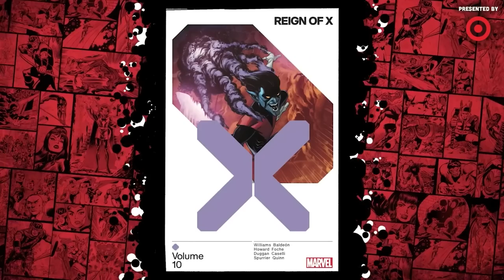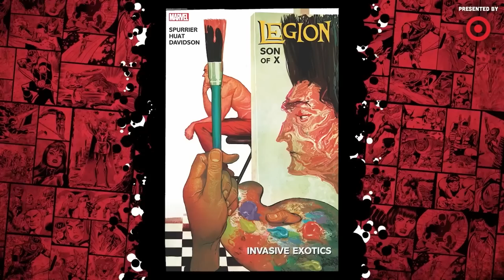Simon Spurrier Talks Legion of X At NYCC 2022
Writer Simon Spurrier joins us at New York Comic Con 2022 to discuss his writing process, how it feels to be back at Comic Con after 3 years, and how his writing has helped him connect with fans.